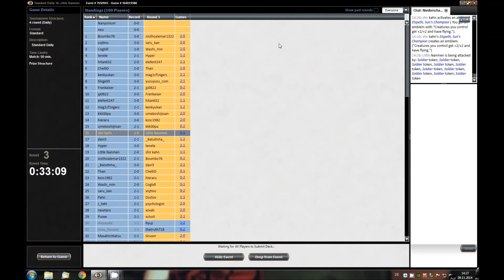Jeskai-Control im Standard, Runde 3